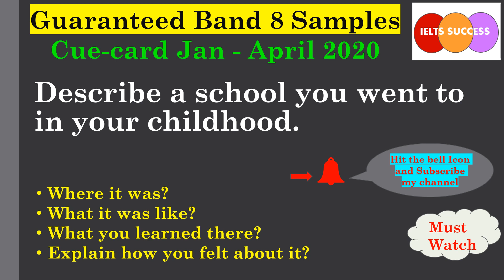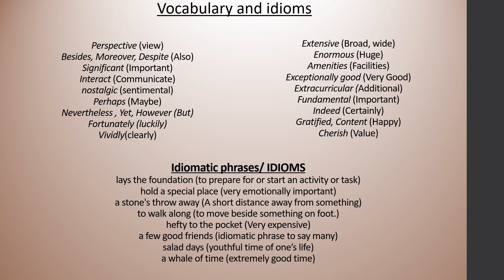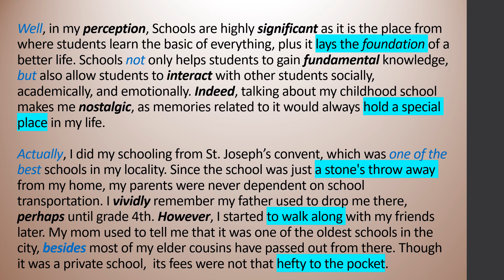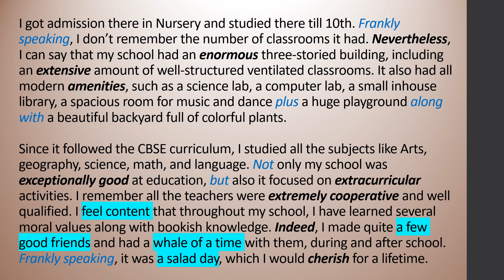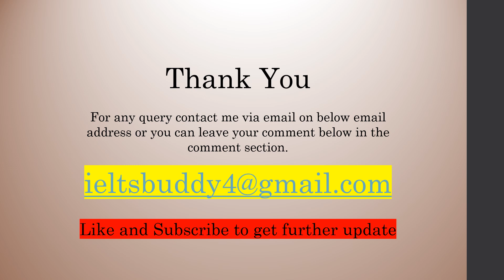IELTS Cue card Describe a school you went to in your childhood APR 2020